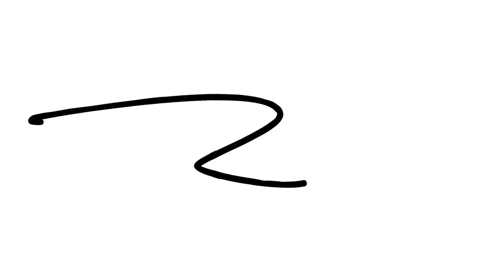ROADS.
Note : Ok so here's my Entry for BuLiVeD's Editing Contest... ,
I didnt use a lot of Effects like Knoll, 'cause it's soo overused in nowadays.
I edited with mainly After Effects and sync'd with Sony Vegas.

Enjoy the Video and Like pls ;D

-Nic